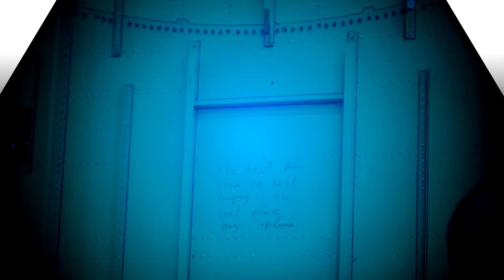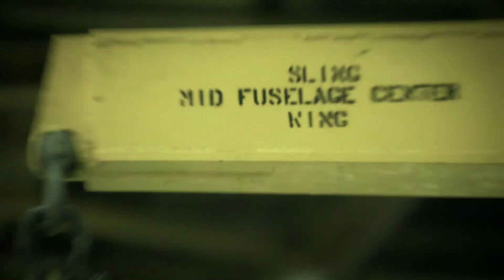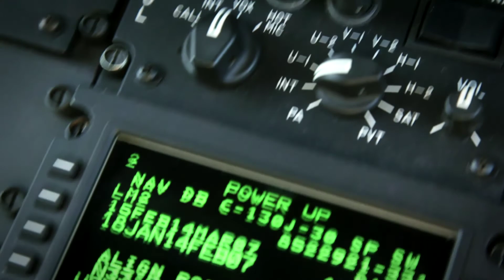הרקולס C-130J עושה עלייה ומתגייס לחיל האוויר: הכירו את ״שמשון״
בטקס שנערך בשבוע שעבר במפעלי חברת לוקהיד מרטין בארצות הברית, קיבל לידיו חיל-האוויר את מטוס ה"שמשון" (הרקולס C-130J). המטוס יישאר במפעלי חברת הייצור על מנת לשלב בתוכו מספר מערכות ישראליות, ויגיע לארץ רק בשנת 2014.

מטוס "השמשון" הוא גרסה משופרת של מטוסי הקרנף (הרקולס) הוותיקים המשרתים בחיל האוויר כבר יותר מ-40 שנה, ושותפים למגוון רחב של משימות מפורסמות ועלומות כאחד. הרכש החדש יחזק ישכלל את הזרוע האסטרטגית וארוכת הטווח של צה"ל. הסרטון מבית לוקהיד מרטין מתחיל במחווה למטוסי התובלה הישנים שהועברו לישראל בשנות ה-70 ונמשך עם מטוסי העתיד.